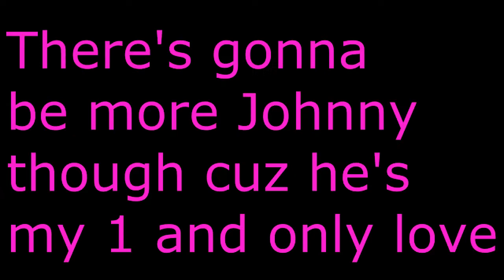Johnny Depp and Justin Bieber